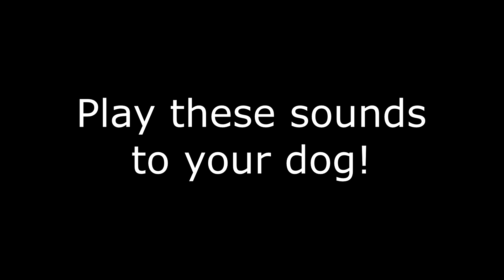Sounds Your Dog Loves!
Play these sound to your dog and see how the dog reacts!